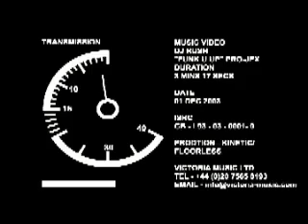Dj Rush - Get on up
Super classic techno track